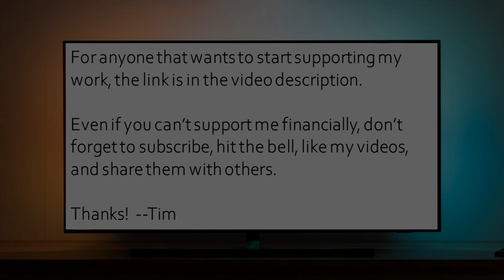I’m a better and happier person because of my departure from Christianity - Kyle Butler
Today I spoke with Kyle Butler, who grew up in a Christian home and became a pastor for 16 years before critically examining the claims of Christianity, and ultimately deconverting.

As we talked through his story, we touched on topics like:

• Feeling the sense of urgency as he reached the age of 13, the age of accountability, to get right with god.
• Repeatedly questioning his salvation because he struggled with sin and wondered if he was just temporarily struggling or not actually saved.
• How Lordship Salvation teachings ruined his life.
• Why the church is so afraid to scrutinize its narratives and to admit they are wrong and don't work.
• Admitting that the Gospel is powerless to change lives.
• Hearing people give him prophecies from god about his life and about god's will for him.
• The sense that he had to obey god's will, or god would force him to obey through humbling hardships -- and the consequences could be very painful.
• The bizarre cognitive dissonance in Christianity of a god who hurts and tortures his children and is yet called a loving and good father.
• The Christian dynamic of having people become teachers even when they don't understand the background of the Bible they are teaching.
• How the endless versions and varieties of Christianity and the resulting confusion and lack of consensus lead to wondering why that deity would be so confusing, if he were real.
• Believing that god was the head of our lives, that our lives were in his hands, that he was in control, and that we need to follow his plan and fully trust him, and that he cannot fail.
• How Christianity demands an obsessive, consuming love for Yahweh, Jesus, and the Biblical worldview.
• How Christianity is debilitating and punishing to believers, on many levels.
• How Christianity is ultimately revealed to be merely another tool to scare, control, and manipulate people.
• The message that the divine presence is constantly watching and judging you and can even see your thoughts and intentions.
• Realizing that the concept of a loving god cannot be reconciled with the teaching about eternal conscious torment.
• How we, when we were Christians, would gaslight ourselves constantly into thinking everything was our fault -- not the fault of god or the Christian machine.
• The bizarre Judeo-Christian narrative that the shedding of blood is required for forgiveness to occur, that it pleased god the father to torture his son Jesus, and that he ultimately needs to torture and kill someone -- either Jesus or sinners -- to be appeased.
• How the Lord's Table / Communion is a form of cannibalism, where we symbolically eat the flesh and drink the blood of a dead man.
• The importance of not indoctrinating the next generation into religion.
• Realizing that every religion has a god or gods, and every religion has a book, and that religion thus nothing more than a man-made structure where everyone is claiming to have the truth.
• How religion steals the precious time we have in life.
• Finding that you are a better, much happier person after we move on from Christianity.
• Being able, after our deconversion, to respect people and treat them with much more dignity than ever could when we were Christians.

Many thanks to Kyle for sharing his story!

Mentioned in this video:

Dan Barker's video, "You Don't Have to Go Down in My Basement"

Thanks!

--Tim